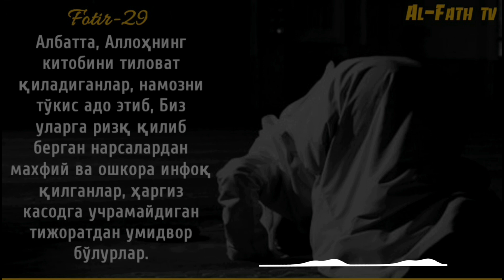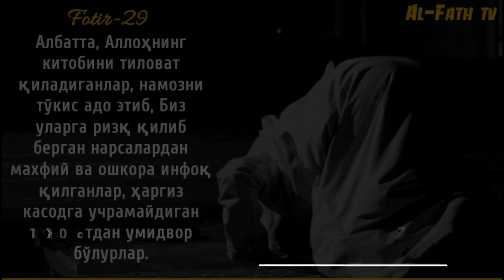4/ Келажакни йўқ қилмайлик | Шайх Абдуллоҳ Зуфар Ҳафизаҳуллоҳ | Kelajakni yo‘q qilmaylik